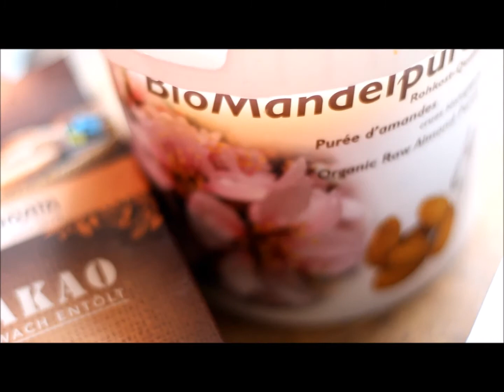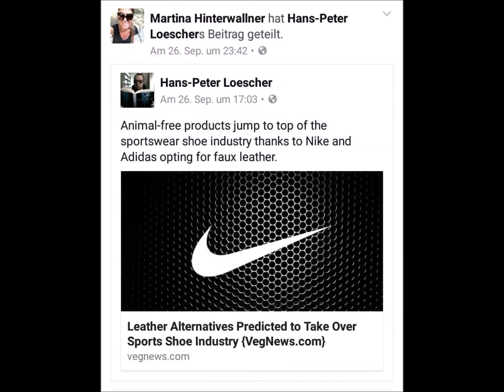♡ Quinoa Brownie ♡☆I OPEND A VEGAN RESTAURANT ☆ deutsche version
Martina Luke opened her Peacecenter in 2015, her small vegan Restaurant „DELICIOUS„ in a very fancy Area in Vienna, downtown directly by the Naschmarkt. it was a Microbistro in an Area full with not vegan Restaurants, she also wantet to spdread the vegan Messange in this Popular Mainstream Area. After 3 years she moved to a bit bigger Restaurant in the fancy and green part of the 7 district.
DELICIOUS offers 100% vegan, creative, modern, really healthy & clean food with intelligent, natural & pure ingredients, which are all completely gluten-free and sugar-free. Also raw vegan Food, superfoods, smoothies, raw cakes & cookies. Daily open 11.30pm – 22.00pm

Martina Luke eröffnete 2015 ihr Peacecenter, ihr kleines veganes Restaurant "DELICIOUS" in einer sehr beliebten Gegend in Wien, direkt am Naschmarkt. Es war ein Microbistro in einer Gegend mit nicht veganen Restaurants, sie wollte auch die vegane Message in dieser beliebten Mainstream-Gegend spreaden.Nach 3 Jahren zog sie in ein etwas größeres Restaurant im schicken und grünen Teil des 7 Bezirks.
Reine, creative, moderne & wirklich gesunde Nahrung mit intelligenten & natürlichen Zutaten. 100% vegan, Rohkost, Superfoods, Smoothies, kein Zucker, glutenfrei & clean Food. Täglich geöffnet 11.30 – 22.00 Uhr

♡ Youtube: ☆I OPEND A VEGAN RESTAURANT ☆